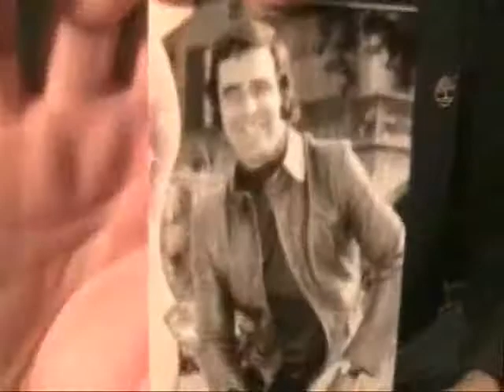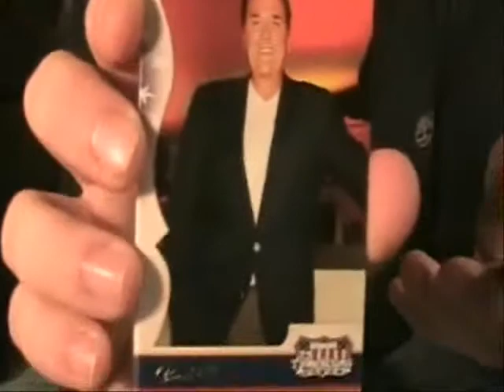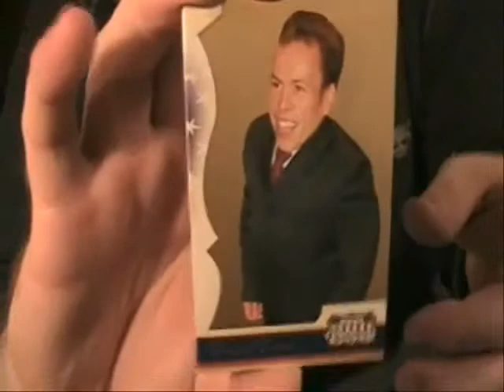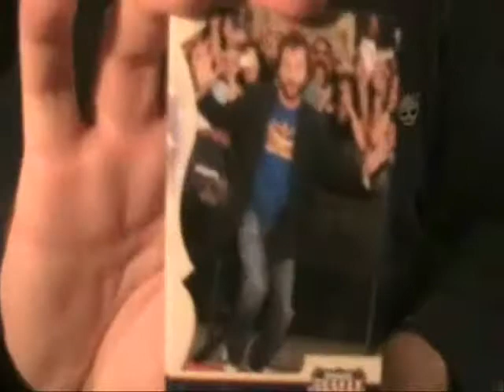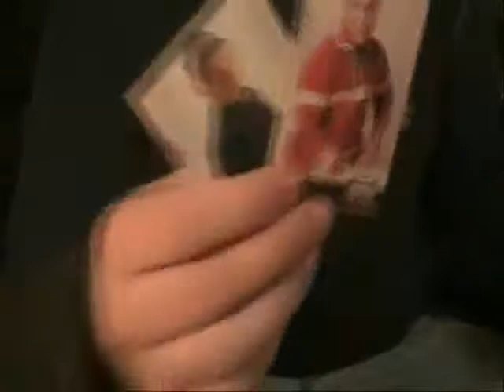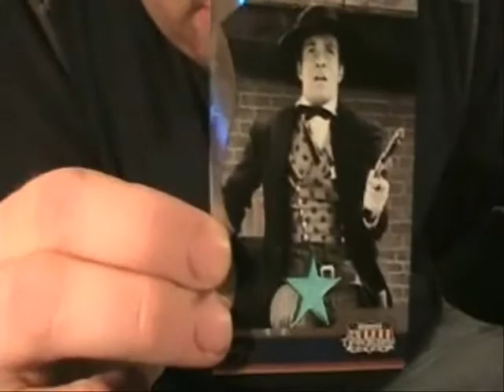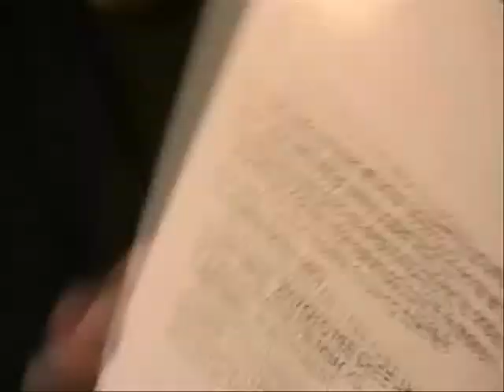Thur 1/17/08 Bowman Draft, Trilogy, Americana box break 2/2